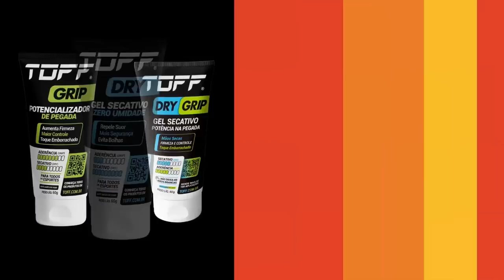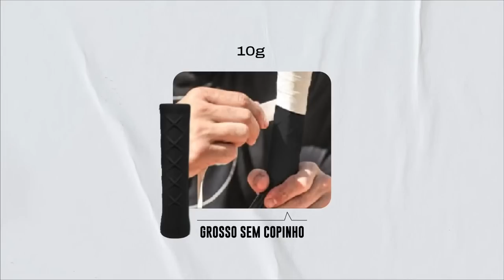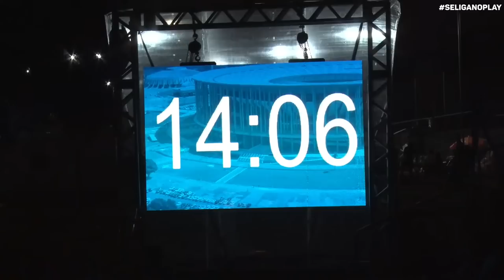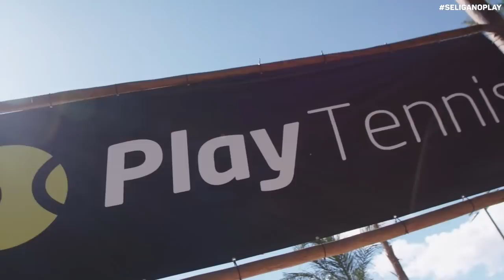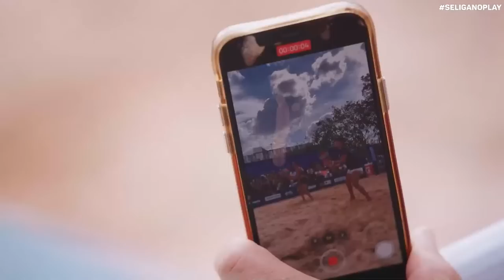FINAL: FLAMINIA DAINA/NICOLE NOBILE X PATRICIA DIAZ/RAFAELLA MIILLER - SAND SERIES CLASSIC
SAND SERIES CLASSIC BRASÍLIA

BRASÍLIA - DF

CATEGORIA PROFISSIONAL

FLAMINIA DAINA/NICOLE NOBILE X PATRICIA DIAZ/RAFAELLA MIILLER